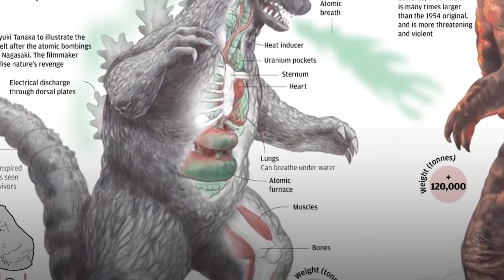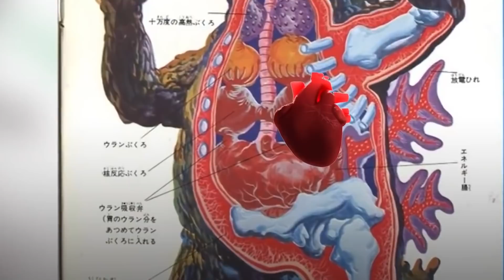จะเกิดอะไรขึ้นหากก็อตซิลล่ามีอยู่จริง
▶Pomster freestyle

▶ Donate(ร่วมสนับสนุน) ผ่านทางบัญชี Paypal
▶ Donate(ร่วมสนับสนุน) ผ่านทางTrueMoney

▶ Inspiration BY Casey neistat

จะพยายามทำคลิปออกมาเยอะๆ